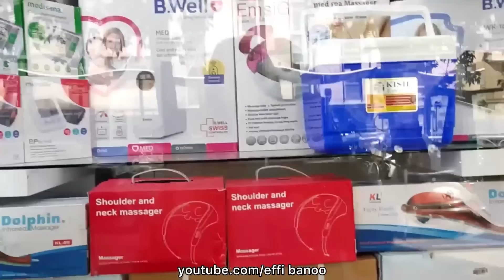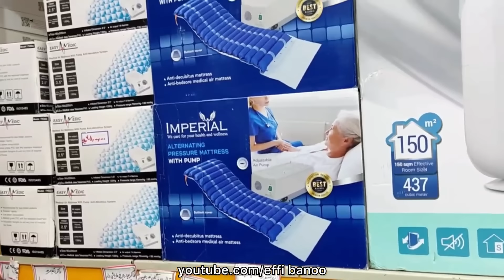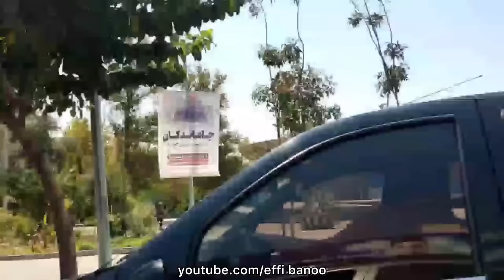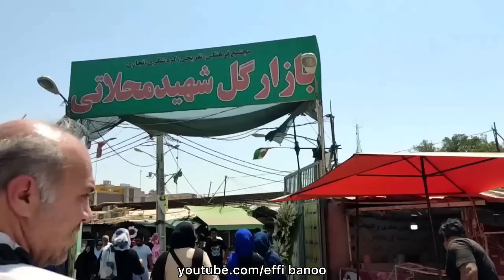ولاگ خرید و گشت و گذار در خاطره انگیزترین محله های تهران بزرگ... 😍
سلام به شما بهترین های خودم 💗 امروز با ولاگ خرید و گشت و گذار در خاطره انگیزترین محله های تهران بزرگ... 😍 در خدمتتون هستیم که ازتون میخوام تا آخر ویدیو با ما همراه باشید 😘

آموزش آشپزی
آشپزی سنتی
آشپزی حرفه ای
آشپزی روستایی
آشپزی سنتی ایرانی
آشپزی افغانی
آشپزی خوشمزه
غذاهای ایرانی
غذاهای سنتی
غذاهای شمالی
غذای شمالی
آشپزی گیلانی
اموزش آشپزی غذاهای ایرانی
ولاگ
ولاگ شمال گردی
شمال ایران
شمال
ولاگ ایرانی
persian food
iranian food
recipes persian
vlog farsi
vlogs